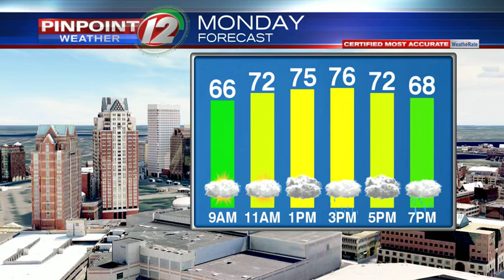Weather Now: Gorgeous Weather This Evening; Monday Starts Off Dry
Weather Now from T.J. Del Santo on 6/9/2019:  Gorgeous Weather This Evening; Monday Starts Off Dry